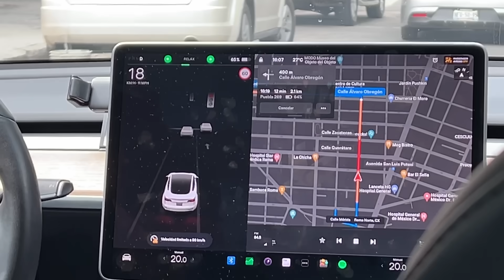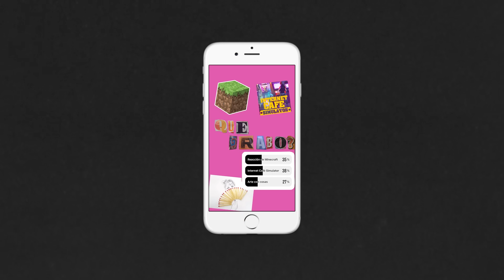Mis Seguidores Deciden mi Día por 50 Horas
Es la última vez que hago esto...

Tengo otro canal donde subo Gameplays, Reacciones, Vlogs y MAX!!

Gonzok es un canal cuyo propósito más importante es Compartir la Felicidad 🥳 Subimos videos regalando dinero a la gente, cocinando recetas rarísimas, viajamos en el tiempo, construimos locuras en mi casa... VAYA TENEMOS DE TODO VE TODOS LOS VIDEOS TE LOS RECOMIENDO POR ESO ESTOY HABLÁNDOTE AHORA CON MAYÚSCULAS PORQUE ES IMPORTANTE QUE VEAS TODOS Y CADA UNO DE LOS VIDEOS Y SI YA LOS VISTE TODOS COMENTA AQUÍ ABAJO QUE YA LOS TERMINASTE DE VER Y TE DARÉ UN CORAZON HERMOSO COMO TU GRACIAS TQM